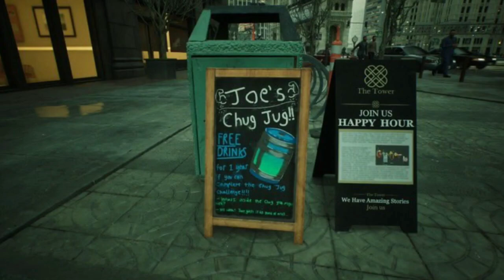Fortnite X The Matrix Teasers Spotted in The New Matrix Game!!